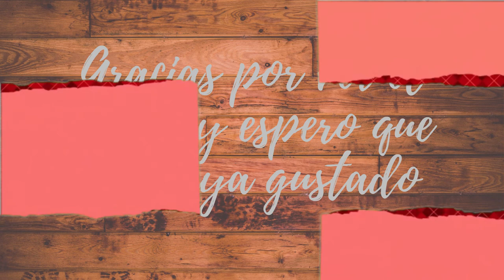HACIENDO LA CARTA PARA PAPÁ NOEL | Yumba aventuras 🐹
Hola a todos! Soy yo, Yumba 🐹

El día de hoy, voy a estar haciendo la carta para Papá Noel, porque esta será mi primera Navidad y quiero regalos!!! 🎁🎁🎁

Recuerden que el próximo video, (que se va a subir el 26 de diciembre) va a ser el último de la temporada navideña... Así que ¡Estén atentos al canal!🎄

CUENTA DE TIKTOK 👉🏻@yumba_aventuras

Espero que pasen una linda Navidad, y...